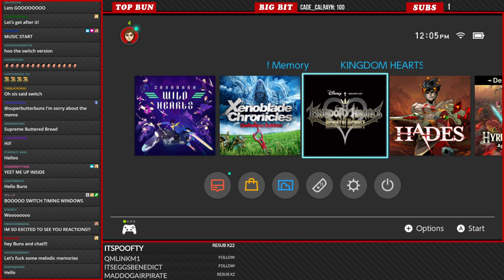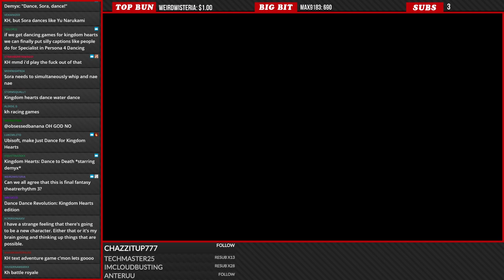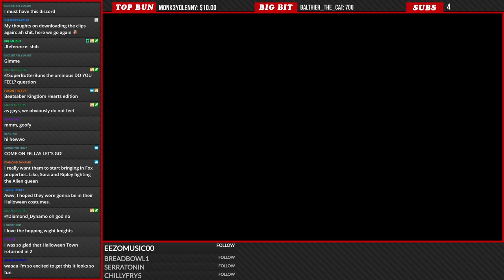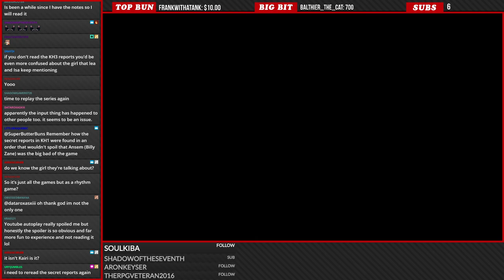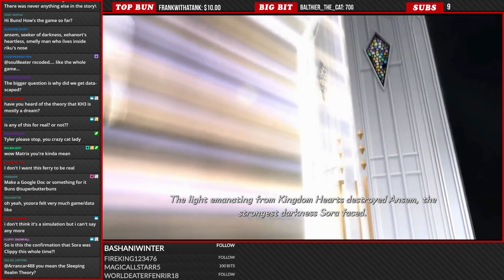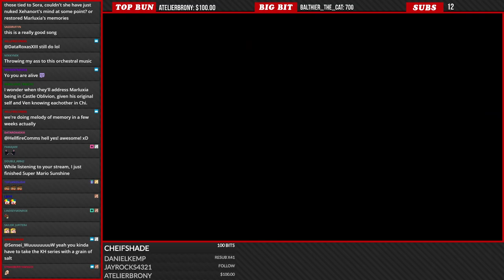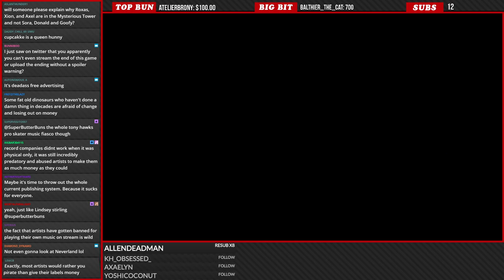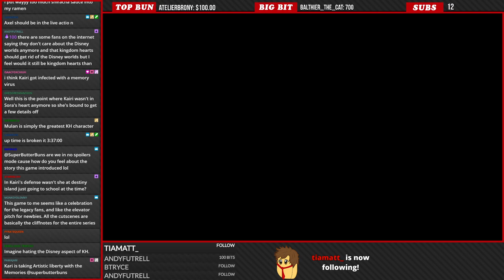Kingdom Hearts Melody of Memory | Part 1